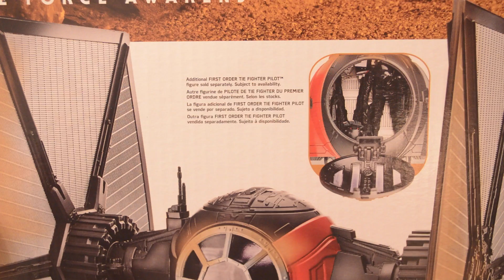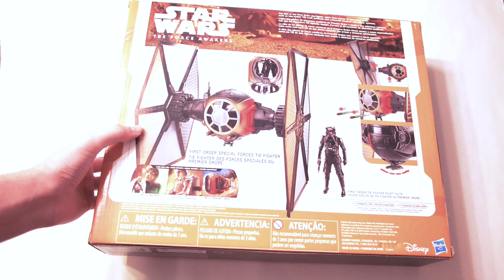Exclusive ToysRus First Order Tie-Fighter from the Star Wars Force Awakens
This video is about Exclusive ToysRus First order Tie-Fighter